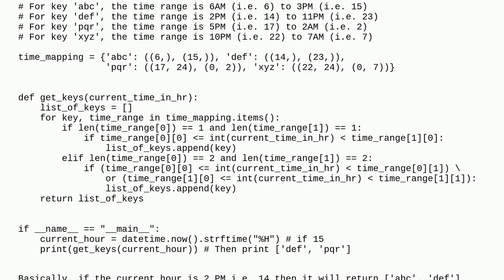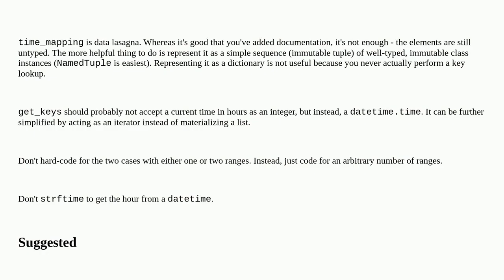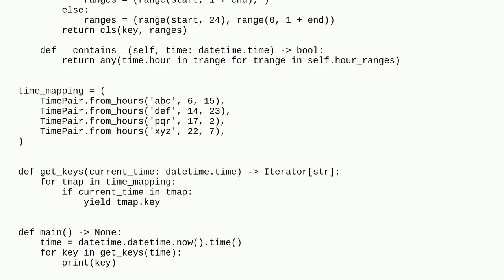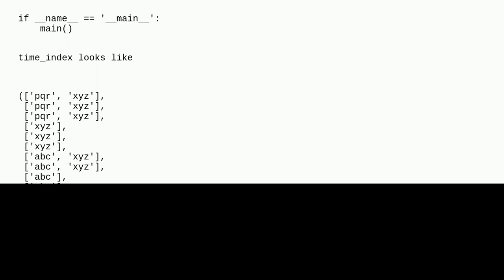Codereview: Python: Return list of keys if current time is within the range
Python: Return list of keys if current time is within the range

A special thanks goes out to the community

  datetime python-3.x